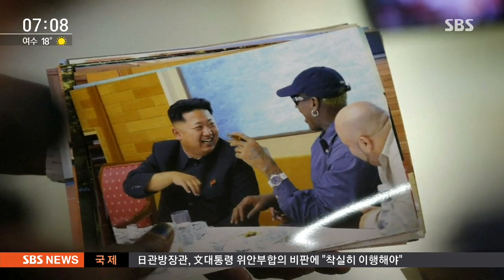北 억류 美 대학생, 17개월 만에 석방…혼수상태로 이송 / SBS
북한이 1년 반 가까이 붙잡아뒀던 미국 대학생을 석방했습니다. 북한에서 병에 걸려서 혼수상태에 빠진 채로 이송 중입니다.

곽상은 기자입니다.